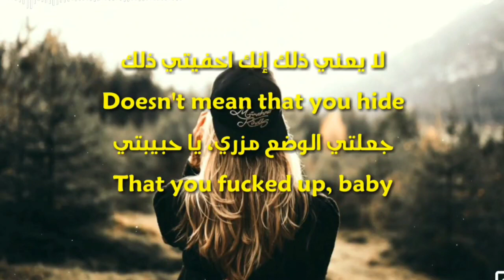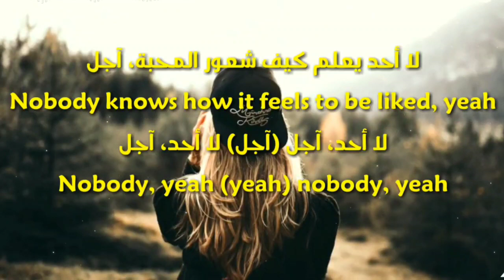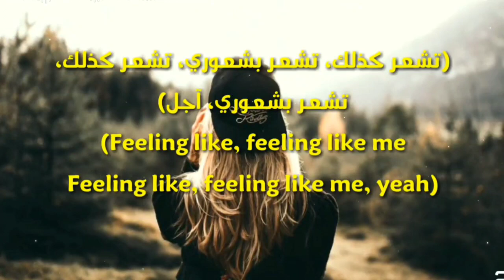Wild west - dennis lioyd مترجمة